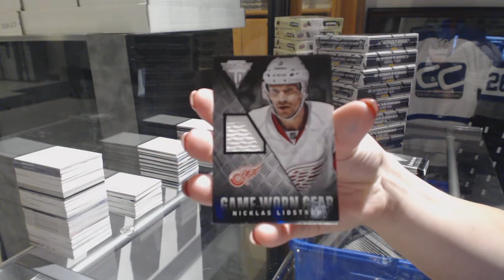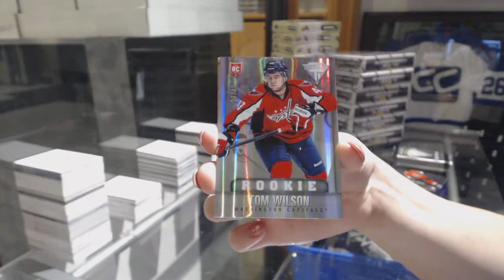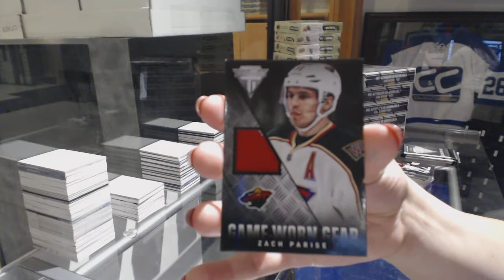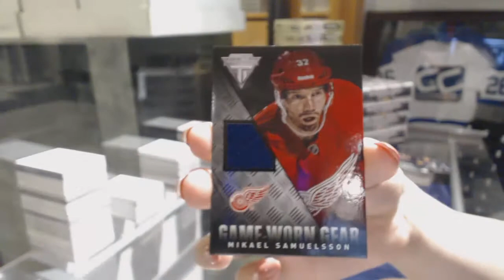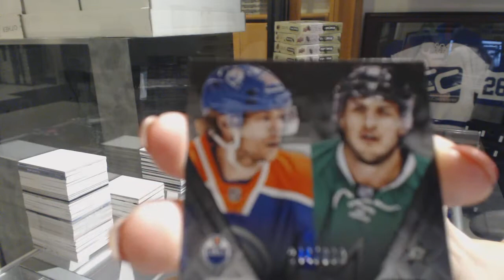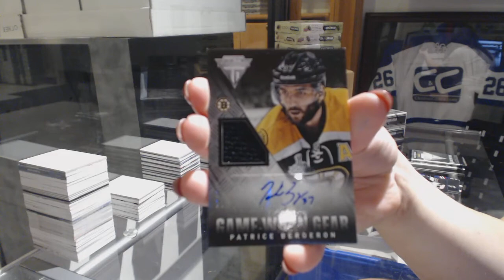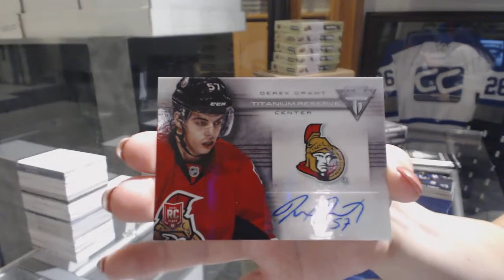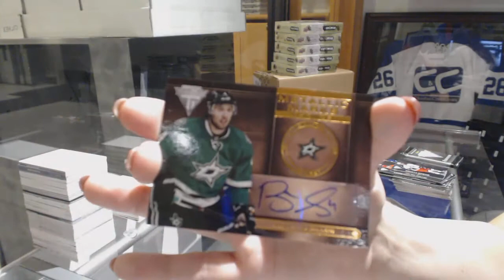13-14 Panini Titanium Hockey 8 Box Case Break - C&C GB #8792